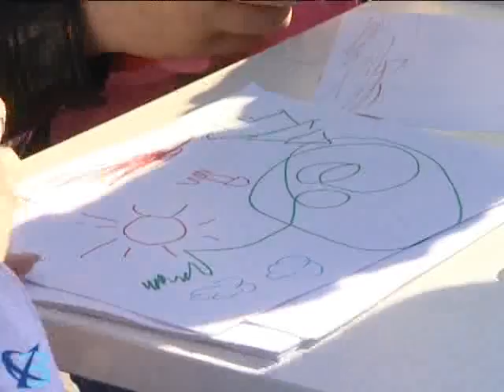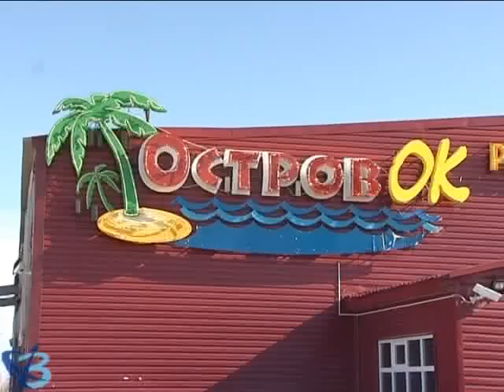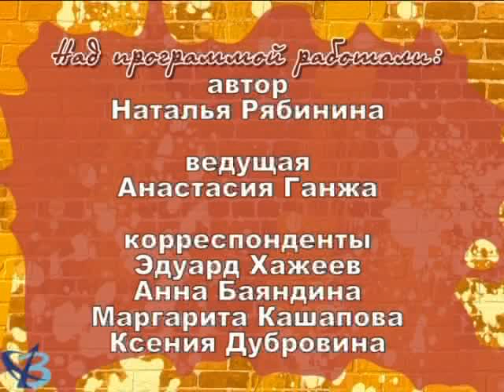"Ура, каникулы!" от 2.06.2014